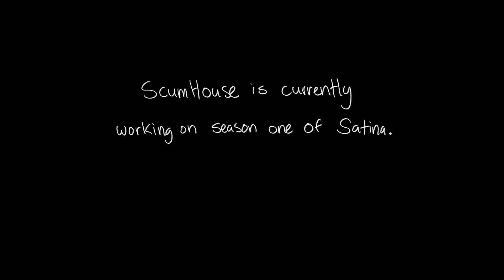Channel Update! (Where we've been, future plans, and more)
hello and welcome to my 7 minute riverdale review (with jump cuts)
Music track 1: Affogato by Lukrembo

Music track 2: This Is For You by Lukrembo